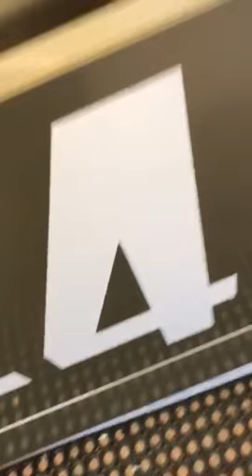Outdoor launderette spin cycle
Spin in the outdoor launderette